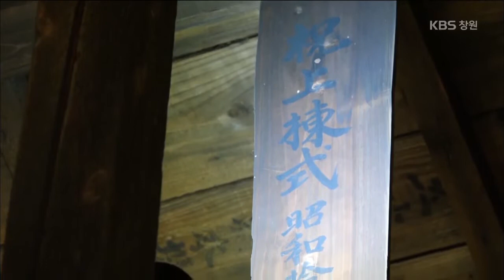[생생투데이-창원] 김해 핫플레이스, 봉리단길에서 놀자! ② 적산가옥을 개조해서 만든 분위기 있는 카페 (2018.03.06,화)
점집거리로 유명했던 김해의 낡은 동네 봉황동,

이 곳에 요즘 새로운 바람이 불고 있는데.

젊은 청년들이 들어와 아기자기한 자신만의 가게를 내며

손님들을 끌어모으고 있는 것,

매일매일 주인장 마음대로 메뉴가 바뀌는 식당에선 집밥 같은

친근한 매력을 느낄 수 있고

일제 강점기의 적산가옥을 개조한 커피숍에선 이색적인 인테리어와

풍부한 커피맛을 만날 수 있다.

그리고 다양한 공방과 소품집이 많이 생겨난 가운데

싱그러움이 풍겨 나오는 식물가게에선 다양한 화분과 꽃은 물론

플라워 레슨까지 받을 수 있는데

김해의 핫 플레이스로 뜨고 있는 봉리단길, 지금 생생투데이에서 찾아가본다

-방송연락처